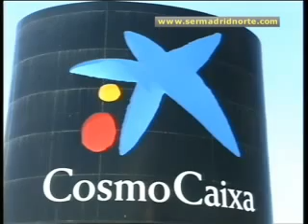En Metro y gratis al Cosmocaixa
El Museo de la Ciencia de Alcobendas ha llegado a un acuerdo con Metro de Madrid para que los usuarios de la red puedan visitar sus exposiciones y el planetario de forma gratuita presentando el billete del viaje.